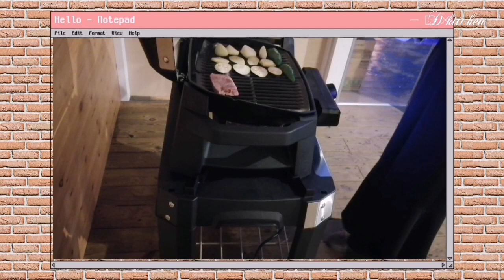冬キャンプ【エバーグレイズ琵琶湖】【Vlog】／BBQ／ドッグカフェ／カヌー／冬キャン／2021年4月Openエバーグレイズ／アメリカンスタイル／キャンプ&グランピング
こんにちは！
2021年4月にオープンしたエバーグレイズ琵琶湖に冬キャンプしてきました♪

良かったらゆっくりみて下さい╰(*´︶`*)╯

こちらから是非のぞいて下さい☺️💕

D kitchenで検索するとデザインした商品が出てきます(^^♪

★800ポイントを付与されるには、↑↑から飛んで登録して下さい♡♡(◍•ᴗ•◍)❤
直接【グレイル】から登録すると、300ポイントしかつきません༎ຶ‿༎ຶ